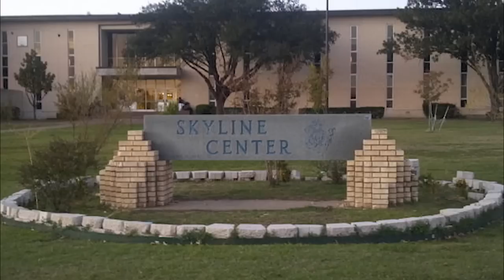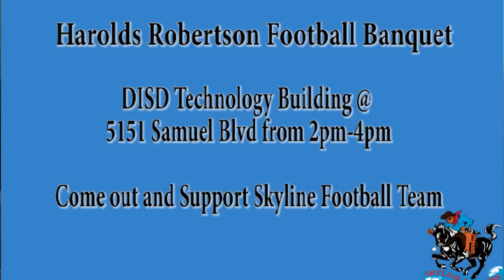S4E101 Skyline Scoop